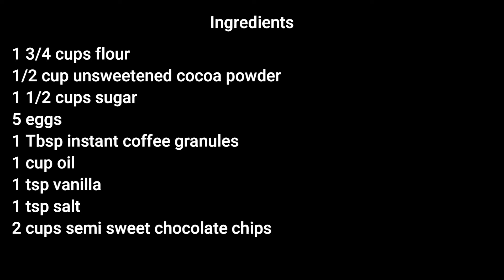The Best One Bowl Brownies | Brownie Recipe | MOLCS Easy Recipe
One Bowl Brownies

1 3/4 C Flour
1 1/2 C Sugar
1/2 C Unsweetened Cocoa Powder
1 Tbsp Instant Coffee Granules
1 tsp Salt
5 Eggs
1 C Oil
1 tsp Vanilla
2 C Semi-Sweet Chocolate Chips

Spray a 9 x 13 baking dish with cooking spray or line the dish with parchment paper

In a large bowl mix all the ingredients except for the chocolate chips.

Spread evenly into baking dish and sprinkle on the chocolate chips.

Bake @ 375 F for 30 - 40 minutes or until toothpick comes out almost clean.

Allow to cool completely before cutting